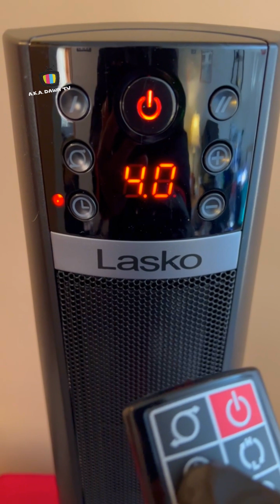LASKO 32" TOWER SPACE HEATER CT32791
FILMED 01.16.24